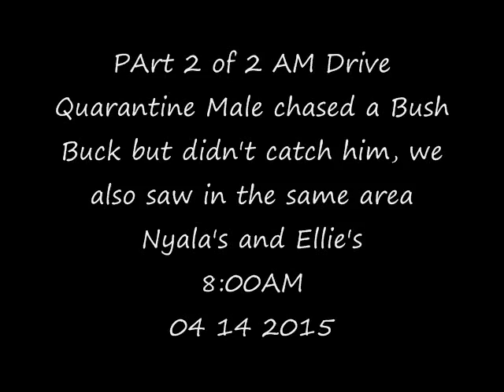Part 2 of 2 AM Safari Drive at Djuma Game Reserve on April 14 (Quarantine Male)